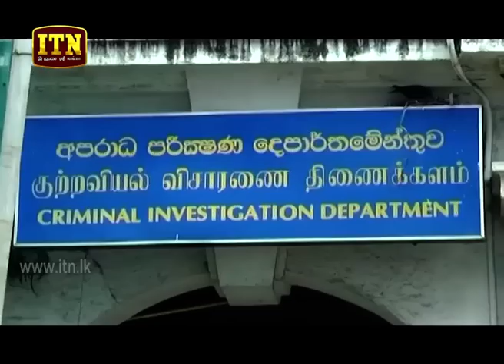ITN News 2019-06-15 | 12.00 PM